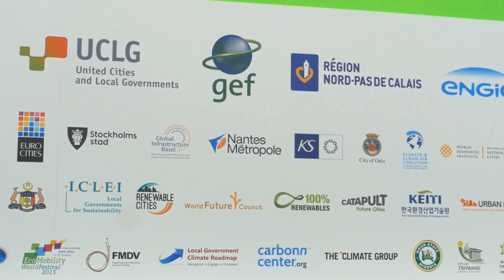ICLEI 2017 Overview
The ICLEI - Local Governments for Sustainability World Secretariat wishes our Members and Partners the best in 2017. This video
highlights our ambitions for the upcoming year.

Events 2017

Resilient Cities Congress
4 - 6 November / Bonn, Germany.

EcoMobility World Festival
Full month of October / Kaohsiung

Climate Summit of Local and Regional Leaders at COP23
12 November / Bonn, Germany.